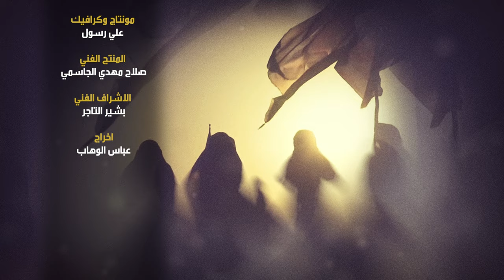برنامج إضاءات في زيارة الأربعين | الحلقة الثالثة | مع فضيلة الشيخ علي موحان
1- فيسبوك..
2-  الانستكرام..
3- التليجرام..
4- تويتر..
5- التيك توك..
6- الواتساب..
7- موقع الويب..